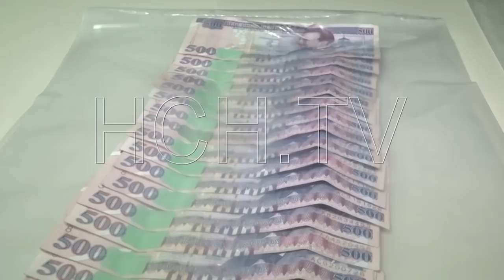Hallan muertas a madre e hija en "La Montañita" y otros sucesos en TGU